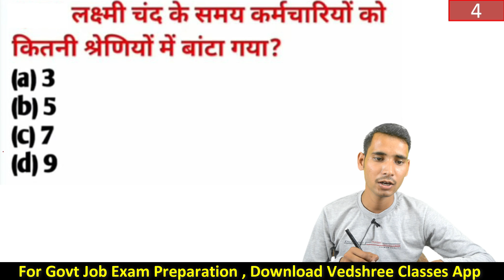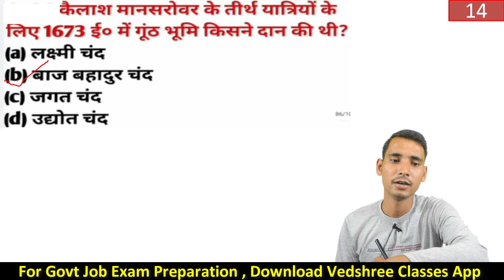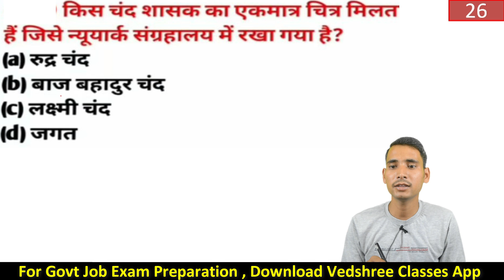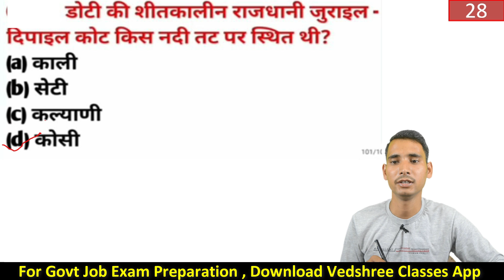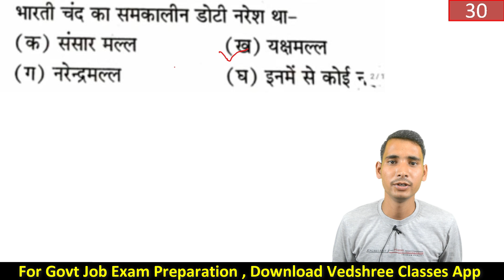चंद वंश MCQ Part 3 | Uttarakhand Exams UKPSC / UKSSSC | Group C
चंद वंश MCQ
Camera/Recorded by - Harish Arya
Edited by - Dheeraj Kuwarbi

Vedshree Academy
Near Hanuman Mandir, Kusumkhera
Haldwani, Uttarakhand

For Online Classes, Download Vedashree Learning App.

Uttarakhand Books
Uttarakhand Parikshavani